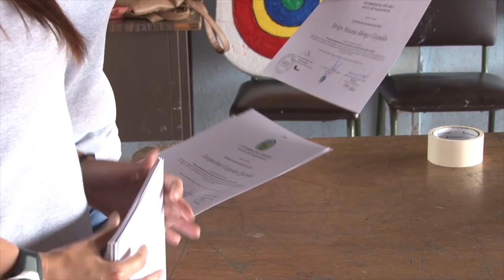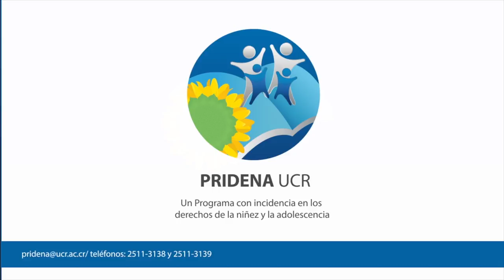Conozca la labor del PRIDENA-UCR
Tras cerca de 15 años de vigencia, el Programa Interdisciplinario de Estudios y Acción Social de los Derechos de la Niñez y la Adolescencia, PRIDENA, ha impulsado diversas iniciativas orientadas a la promoción de los derechos humanos de la niñez y adolescencia y a la articulación de esfuerzos intra e interinstitucionales en esta materia.